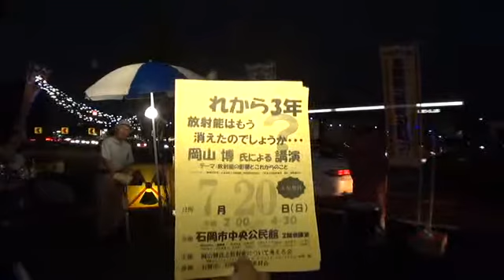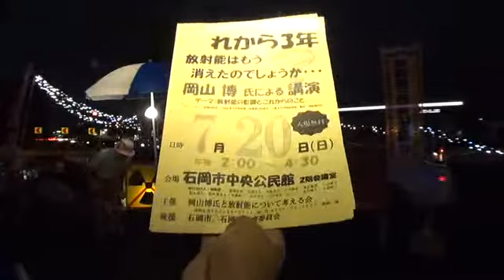140718 第96回原電いばらき抗議アクション